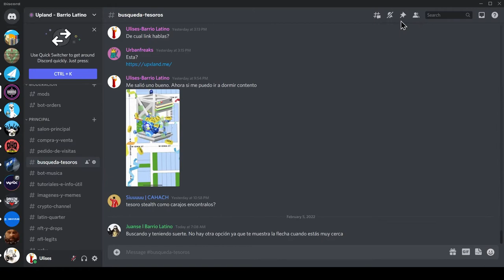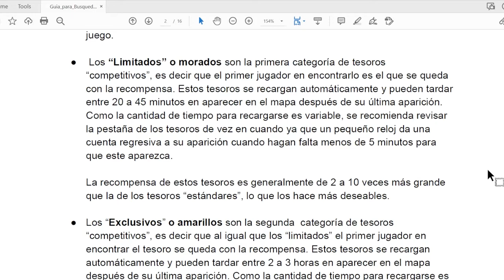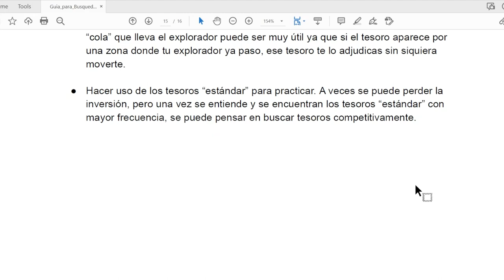Serie de tutoriales básicos sobre los tesoros. Primer video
Empezamos una serie de videos para los jugadores nuevos, donde les explico lo más básico de la búsqueda de tesoros.  Esta serie será de 8 videos, espero que al terminar la serie, todas sus dudas sobre los tesoros se aclaren. Gracias por acompañarme.